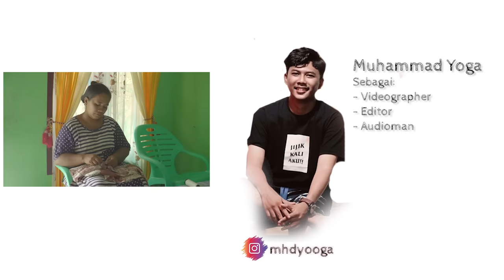TUHAN KITA TAK SAMA